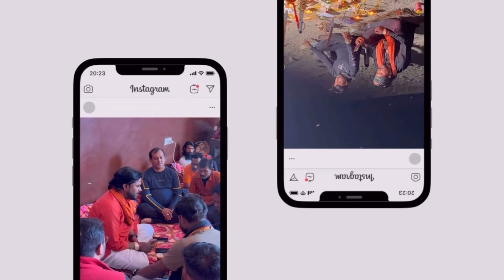चौराहे से लग सकती है शक्ति / क्या करे बचाव